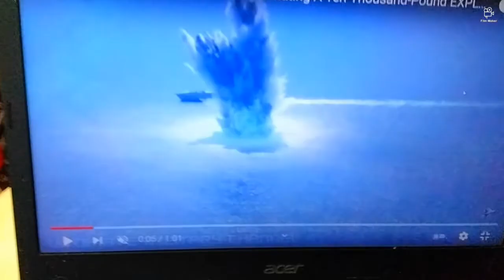Annie The Giant Squid Episode 3: Thanks Tuna Day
Made with Film Maker: RUN AWAY TUNA FISH! On Thanks Tuna Day Annie the Giant Squid is Trying to get a Tuna Fish For thanks Tuna Day but it gone a little Wild and P.S. No One Was Hurt